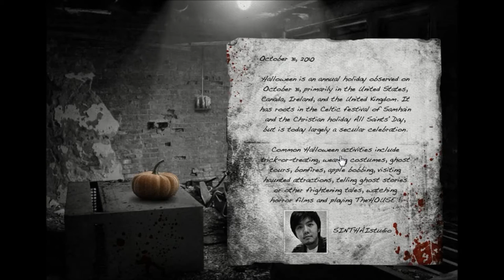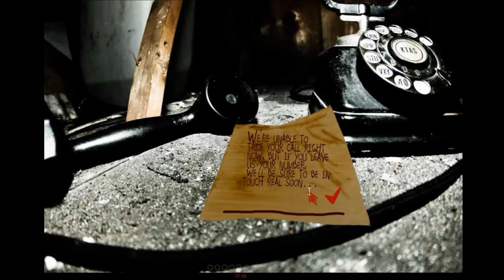Halloween Special (2 Horror Games!)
Welcome back to another Halloween special where I play 2 horror games that guarantee to have a massive dump in ya pants.